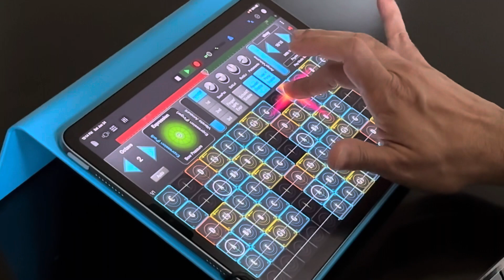Priyatamaa | Prema | Ilayaraja 1989 | Flute cover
Song from the 1989 Telugu movie, Prema. Played on the flute, Akai and GeoShred. Supported with touch instruments on GarageBand on iOS.